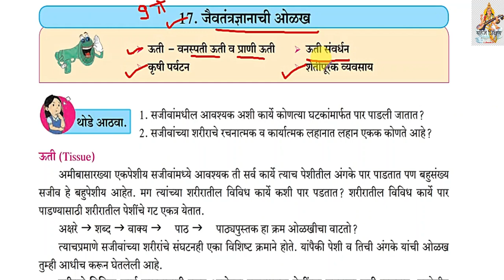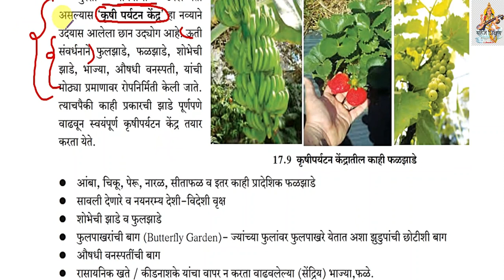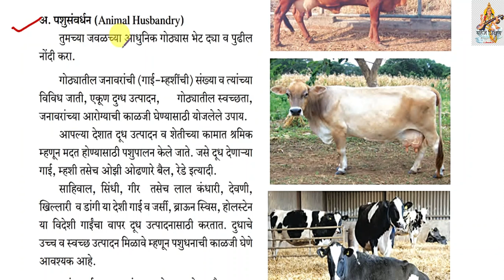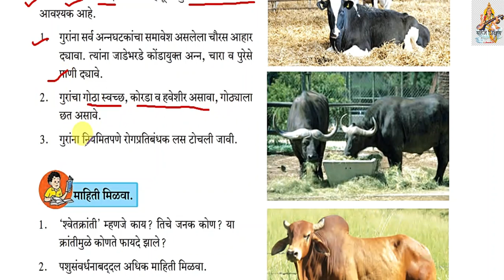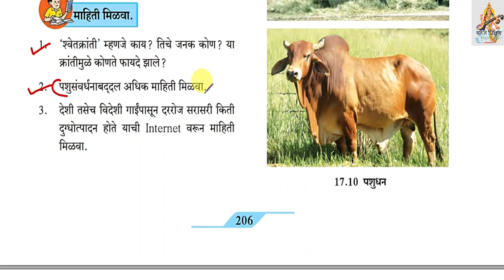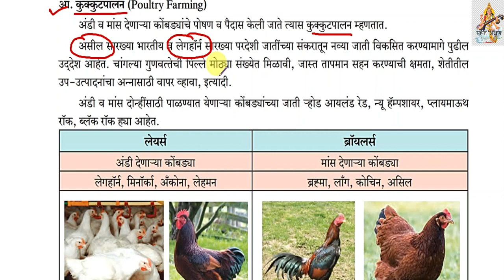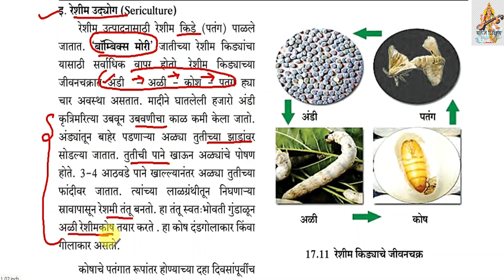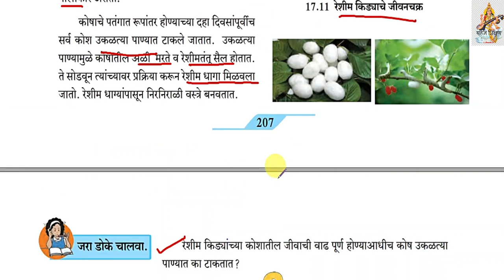17.जैवतंत्रज्ञानाची ओळख Part 3 नववी विज्ञान Class 9th science Jaivtantradnyanachi olakh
17.जैवतंत्रज्ञानाची ओळख
इयत्ता  नववी
विषय  विज्ञान आणि तंत्रज्ञान
Class 9th science marathi medium  Jaivtantradnyanachi olakh